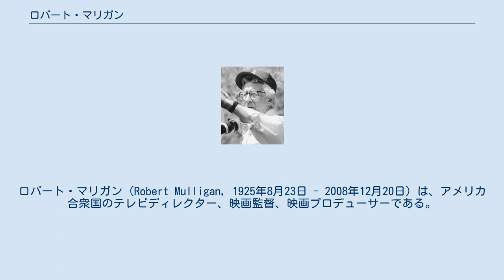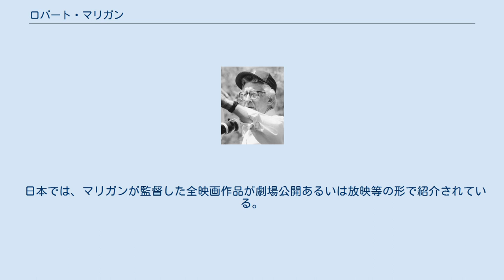ロバート・マリガン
ロバート・マリガン（Robert Mulligan, 1925年8月23日 - 2008年12月20日）は、アメリカ合衆国のテレビディレクター、映画監督、映画プロデューサーである。
 ニューヨーク・ブロンクス区に生まれる。
俳優のリチャード・マリガンは弟である。
 同州のフォーダム大学に入学後、アメリカ海兵隊に勤務する。
第二次世界大戦末期に除隊後、日刊紙ニューヨーク・タイムズの編集部に在籍するが、退社してテレビの道に進む。
ラジオ・テレビ局CBSに入社し、メッセンジャー・ボーイから叩き上げる。
1948年には、最初のテレビ映画に演出家として関わっている。
1949年に放送開始した30分枠のテレビ映画シリーズ『サスペンス劇場』では、1950年から1954年の間に30本を演出した。
1955年、テレビ局NBCで、60分枠のテレビ映画シリーズ『ザ・フィルコ・テレビジョン・プレイハウス』の3本を演出した。
ウェスティングハウス・エレクトリック提供の60分枠のテレビ映画シリーズ『ウェスティングハウス・スタジオ・ワン』（1948年 - 1958年）では7本を演出した。
 1957年、パラマウント映画製作・配給の『栄光の旅路』で映画監督としてデビュー、翌1958年の全米監督協会賞監督賞にノミネートされた。
1959年、テレビ局NBCで、サマセット・モーム原作の小説『月と六ペンス』をテレビ映画化し、翌年のプライムタイム・エミー賞監督賞を獲得した。
同作はローレンス・オリヴィエのアメリカのテレビ映画デビュー作となった。
1960年に90分枠のテレビ映画シリーズ『プレイ・ハウス90』（1956年 - 1960年）の一篇『明日』を撮った後は、テレビ界から離れた。
 1962年に監督した『アラバマ物語』は、1963年の第16回カンヌ国際映画祭のパルムドールにノミネートされてコンペティション上映され、ゲイリー・クーパー賞を受賞した。
 2008年12月20日、コネチカット州ライムで心臓病のために死去した。
満83歳没。
 日本では、マリガンが監督した全映画作品が劇場公開あるいは放映等の形で紹介されている。